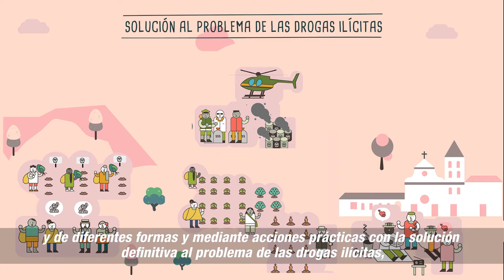Punto 4. Solución al problema de las drogas ilícitas - Lengua de señas